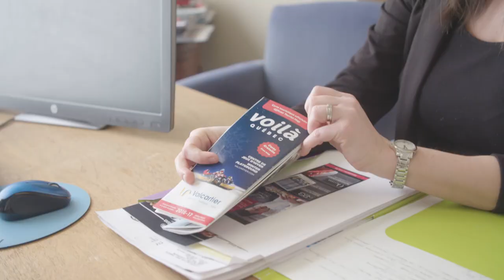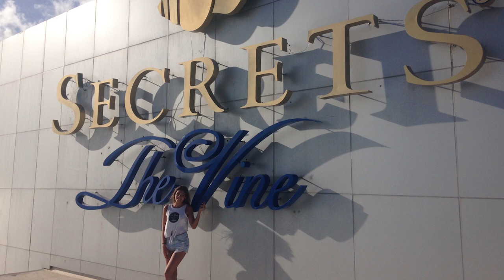Techniques de gestion hôtelière | Cégep Limoilou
Gérez, commercialisez, communiquez, hébergez! Découvrez tous les aspects de l’exploitation d’un établissement hôtelier. Vous apprendrez, notamment, à maîtriser les règles et techniques de l’approche client en salle à manger et en hébergement, la gestion des aspects technologiques, financiers, administratifs et juridiques de l’hébergement ainsi que la gestion des ressources humaines et matérielles.